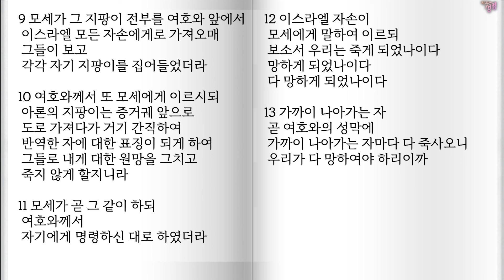2월11일 민수기 15-17장 / 성경통독 말씀통독 셩경속독 성경일독 성경읽기 완독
샬롬!
356일 아무 때나 시작하면 됩니다.